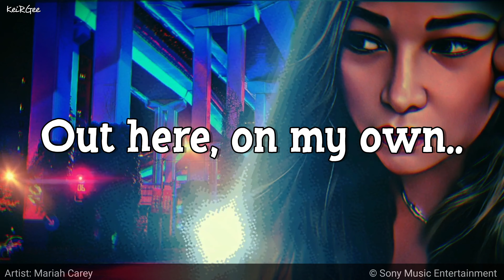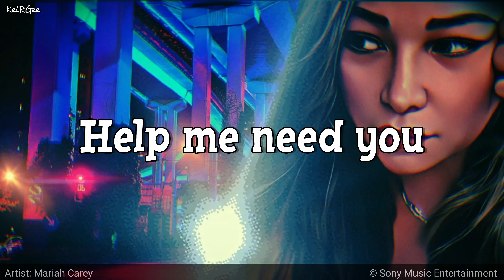Out Here On My Own | by Mariah Carey | KeiRGee Lyrics Video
Mariah Carey (/məˈraɪə/; born March 27, 1969) is an American singer, songwriter, actress, and record producer. Referred to as the "Songbird Supreme" and the "Queen of Christmas", she is known for her five-octave vocal range, melismatic singing style, songwriting, and signature use of the whistle register. Carey rose to fame in 1990 with her eponymous debut album. She was the first artist to have her first five singles reach number one on the Billboard Hot 100, from "Vision of Love" to "Emotions".

Album: The Rarities

The Rarities is the eighth compilation album by American singer-songwriter Mariah Carey, released on October 2, 2020

Released: 2020
Genres: R&B/Soul, Pop
On behalf of: Columbia / Legacy